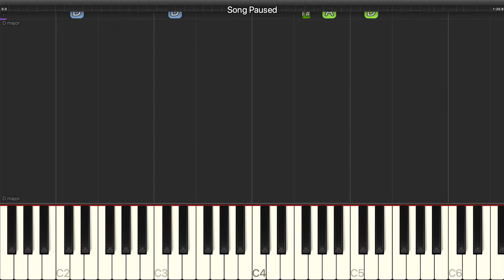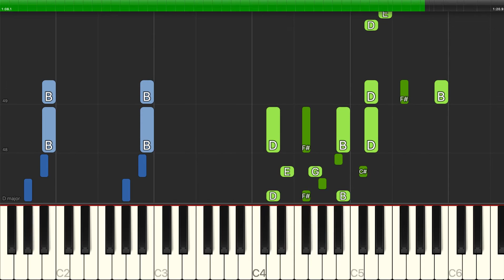Marc Shaiman - When Veruca Says - Piano Backing Track Tutorials - Karaoke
Learn how to play Marc Shaiman - When Veruca Says - Piano Backing Track Tutorials - Karaoke